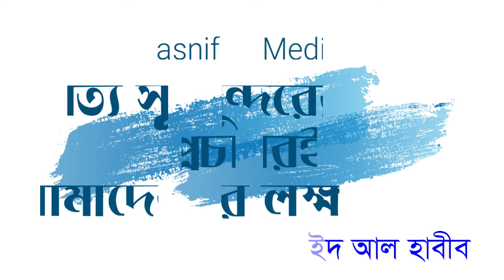আল্লামা জুনাইদ আল হাবীব । মাদরাসা দাওয়াতুল হক দেওনায় Jonaid_Al_Habib রাহে_সুন্নাত_মি‌ডিয়া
রাহে_সুন্নাত_মি‌ডিয়া
তুহফা‌য়ে_রমাযান
ধন্যবাদ ও মোবারকবাদ সবাই‌কে সাথে থাকার জন্য
রাহে সুন্নাত মিডিয়া
ইসলাহী বয়ানের এক নতুন ঠিকানা
পরিচালক : আবু তাসনীম উমাইর